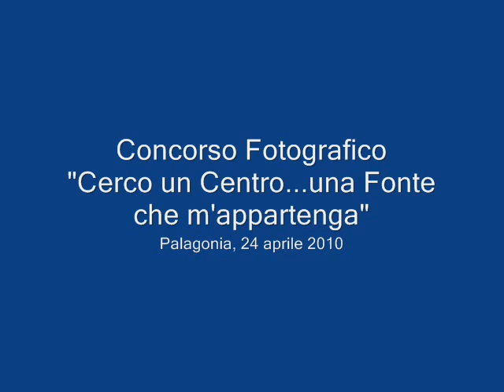Palagonia: Concorso Fotografico "CERCO UN CENTRO, UNA FONTE CHE M'APPARTENGA"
Concorso Fotografico indetto dalle associazioni Amedit-Amici del Mediterraneo, Accademia dei Palici e Giovani in Movimento col Patrocinio della Provincia Regionale di Catania e del Comune di Palagonia.
Temi del concorso sono stati:
• La trasformazione dei Centri Urbani (chiese  edifici storici - scorci), che documenti esempi di conservazione o di devastazione dei centri storici delle città, o anche riferite alle moderne periferie urbane, la dove si voglia mettere in evidenza esempi di buona o cattiva urbanizzazione.

• Il tema dell'acqua come bene prezioso e inalienabile, in tutte le sue possibili applicazioni, ambiti e suggestioni.
L'evento ha avuto luogo il 24 aprile 2010, nel contesto delle manifestazioni denominate: PALAGONIA, 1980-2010: SCIOPERO DELL'ACQUA TRENT'ANNI DOPO, comprendenti, oltre al concorso, anche un convegno ed uno spettacolo musicale.